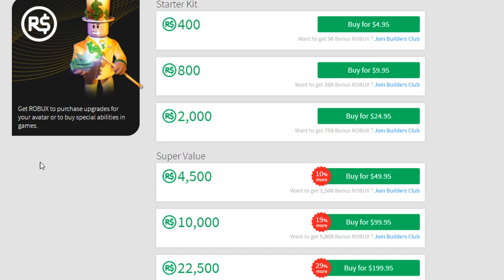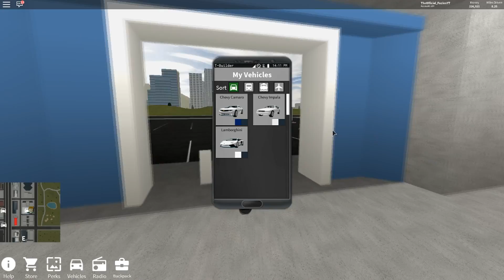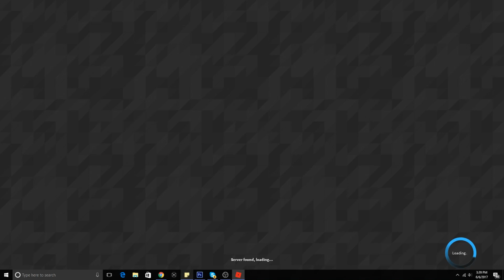I GOT A FREE LAMBORGHINI | Vehicle Simulator (2)